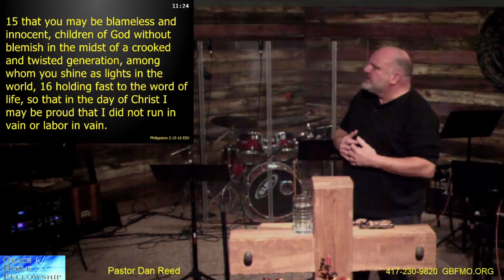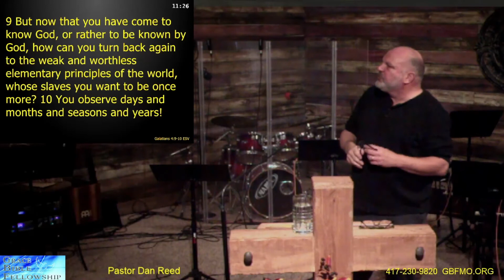In Vain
God continues to reveal the truths about our Salvation.  What is looks like, how it manifests as true believers. We find it is less about us and more about him.  This is, "In Your Face", not passive. It is easy to take the easy route, thinking its about what God can do for you. That's what the non believers teach, but God says otherwise. Don't forsake the gathering and the message here.